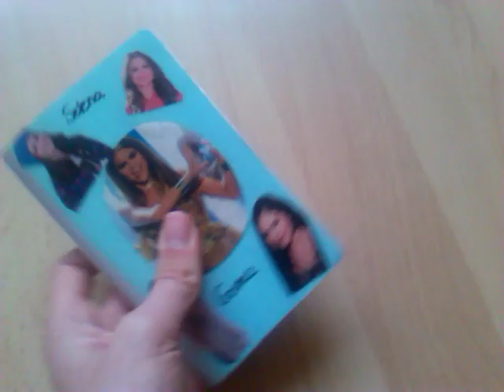My fanmade Selena Gomez book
This is a small book i made some months ago, it's not finished yet, but I just wanted to share it with you :)